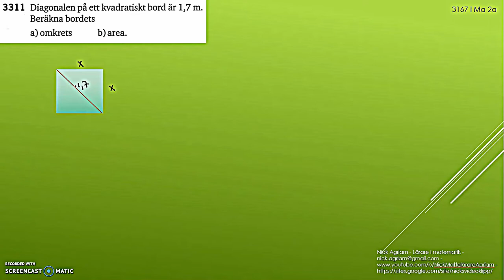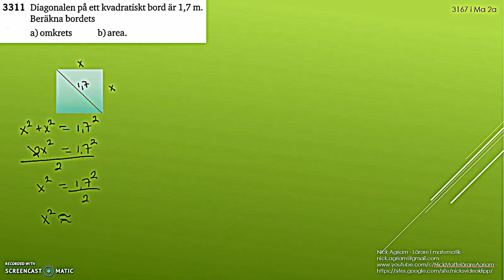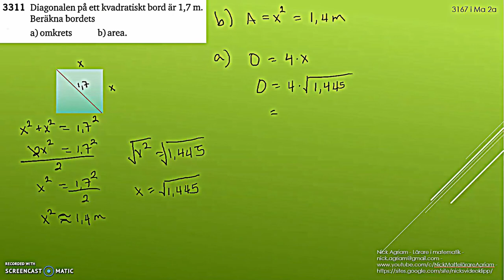Matematik 5000 Ma 2a Kapitel 3 Geometri och algebra Pythagoras sats 3167